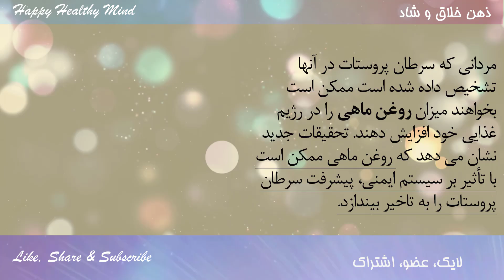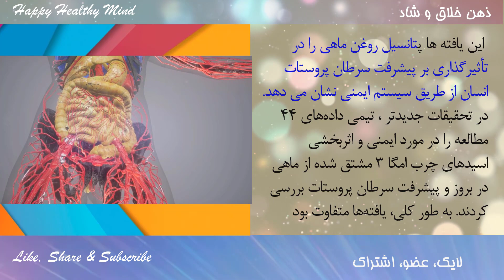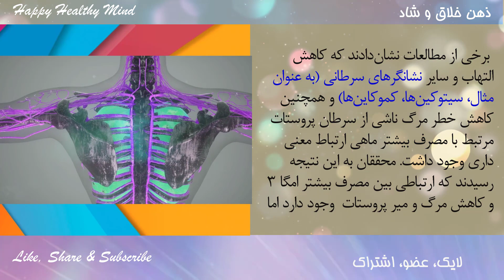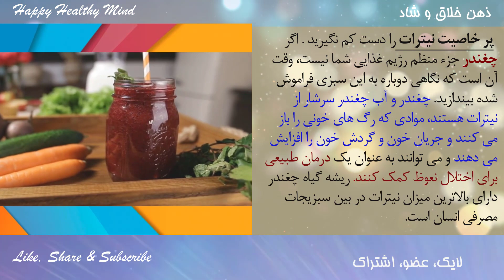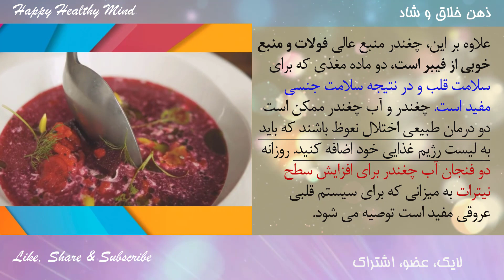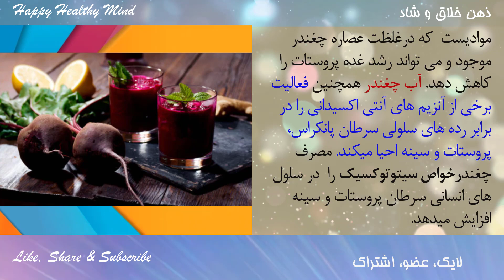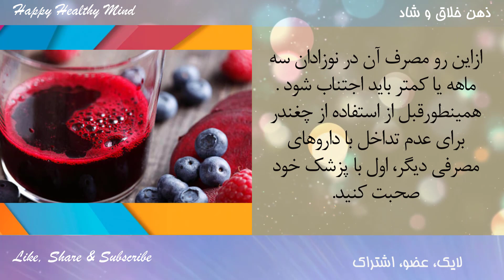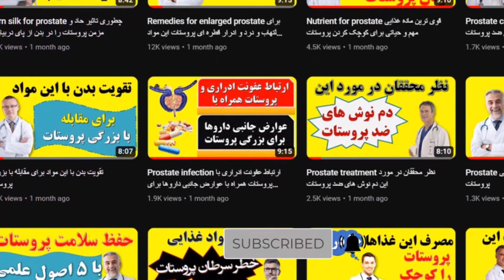این دو عنصر پر خاصیت نجات دهنده پروستات بزرگ شده می باشند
👇👇 در این ویدئو مطالب زیر بررسی می شود👇👇
تقویت طبیعی  مثانه و پروستات
کمبود این عنصر باعث رشد پروستات میشود
 منبع عالی پتاسیم طبیعی و سالم برای پروستات
منبع طبیعی سلنیوم برای پروستات
کشف ترکیبات ضد درد پروستات در این گياه و جدید ترین ترکیب طبیعی اش
التهاب  پروستات را با این مواد کنترل و کاهش دهید
بهترین منبع روی طبیعی را برای کوچک نگه داشتن پروستات بشناسید
 با این سبزی مدت نشستن برای دفع ادرار ناشی از پروستات را کوتاه کن
اگر می خواهی بزرگی پروستات را ۳۰ درصد کاهش بدهی این مواد را مصرف کن
گیاهی قوی و موثر برای بزرگی پروستات
 کاهش خطر ابتلا به سرطان پروستات با آجیل برزیلی
کاهش ابتلا به سرطان پروستات با آجیل برزیلی
آجیل برزیلی
 معاینه پروستات
طب آیورودا پروستات
پروستات و تمایلات جنسی
امگا 3 چیست
امگا 3 در بدنسازی
فواید قرص امگا 3
امگا ۳
امگا 3 بدنسازی
خواص امگا 3 برای بدن
omega 3
امگا پرو
امگا پرو چیست
امگا 3 چه مارکی خوبه
فواید امگا ۳
آناتومی غده پروستات
برچسب سرطان پروستات
طب فشاری برای بزرگ شدن پروستات
سرطان پیشرفته پروستات
بعد از جراحی پروستات
Control and reduce prostate inflammation with these ingredients
A strong and effective plant for enlarged prostate
  Reducing the risk of prostate cancer with walnuts
Reducing prostate cancer with walnuts
What foods irritate an enlarged prostate?
prostate exam
prostate cancer
prostate gland and urinary problems
prostate enlargement treatment
prostate exercise
prostate cancer treatment
prostate gland
prostate artery embolization
prostate animation
prostate artery embolization video
prostate anatomy
prostate acupressure points
prostate artery embolization procedure
prostate ayurvedic medicine
prostate and sexuality
prostate anatomy and physiology
prostate adenocarcinoma pathology
a prostate exam
a prostate biopsy
a prostate prophet
anatomy of prostate gland
ano ang prostate cancer tagalog
acupressure for prostate enlargement
advanced prostate cancer
after prostate surgery